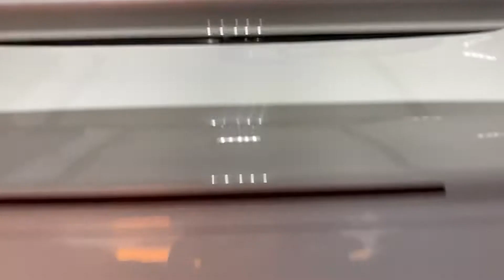Receiving my long awaited 1996 Nissan GTR with only 18k miles from RightDrive Sales. Part 1a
I purchased this car Oct 24 2018 straight from Japan brokered through RightDrive in Canada. They’ve stored the car for me the last 3 years. In my search I was looking for as stock as an example as I could find. I believe future collectibility depends greatly on stock examples. So tonight, Oct 14 2021, I finally put eyes on it for the first time. WOW, it looks new!